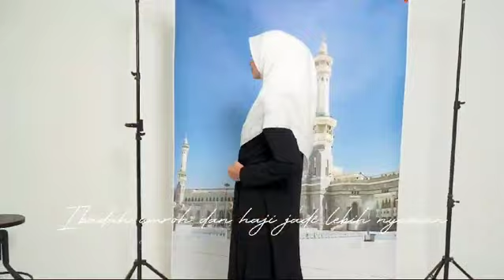ISHAMI 05, GAMIS EDISI UMROH N HAJJ DARI ETHICA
info dan order